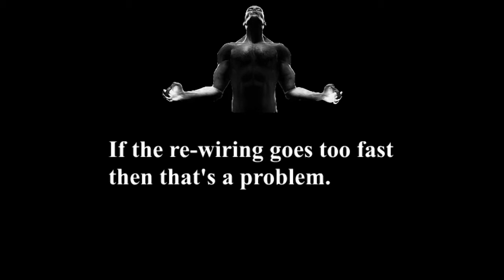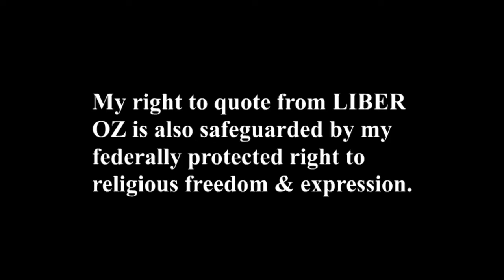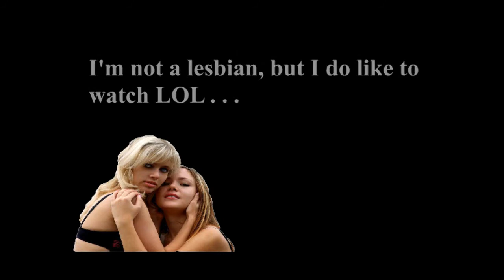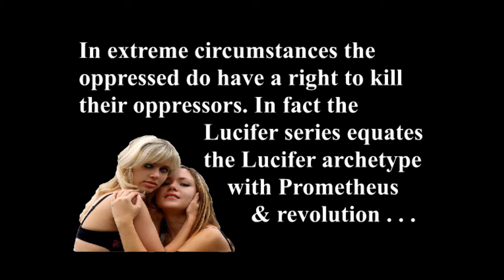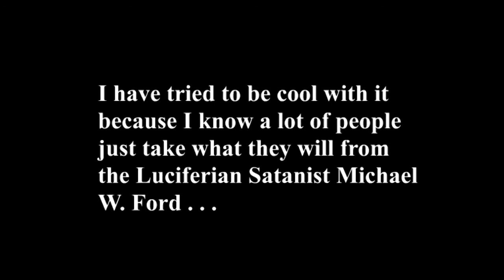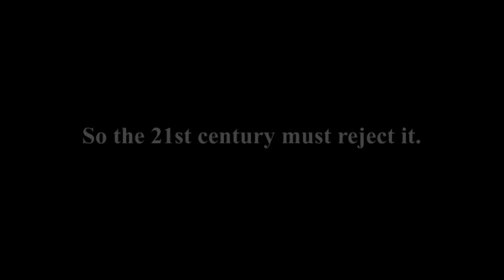CROWLEY & MORALITY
Aleister Crowley, morality, Wicca, Luciferian Satanism, etc.